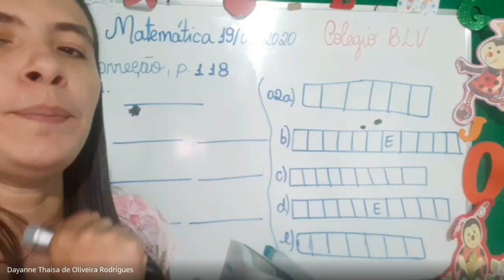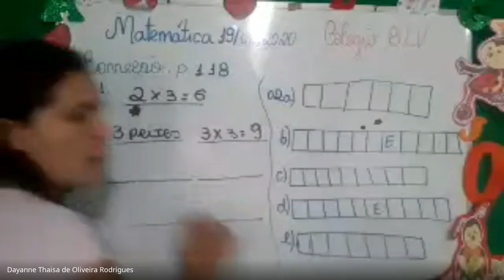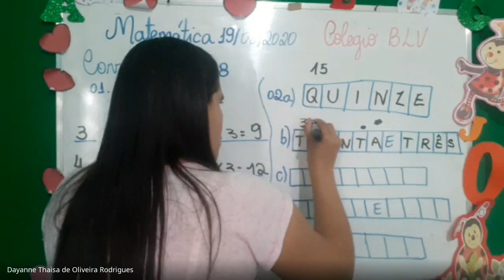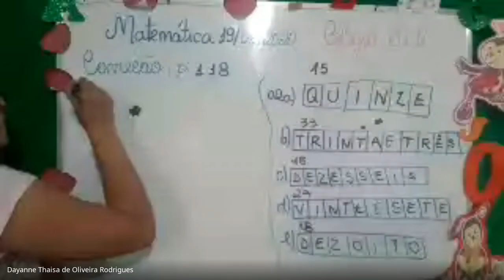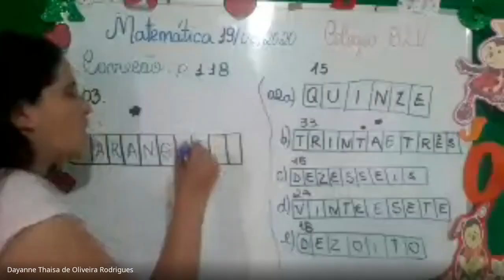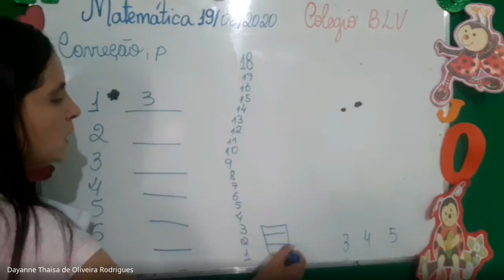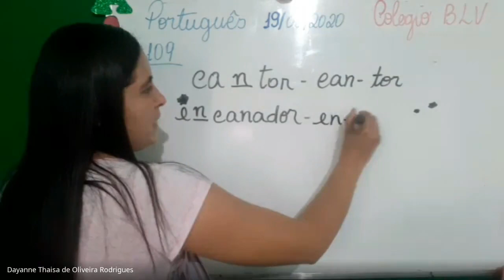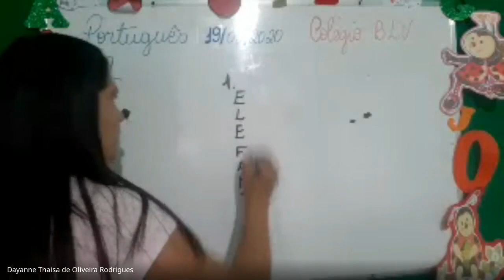19/08/2020 - Matemática - 2º ano